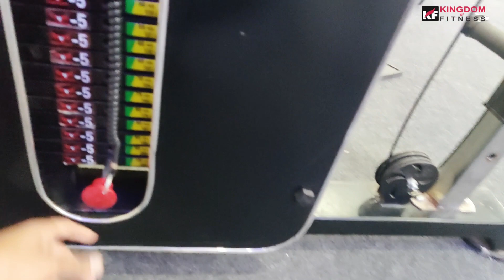5 POINTS MUST TO CHECK IN FUNCTIONAL TRAINER | 5 पॉइंट फंक्शनल ट्रेनर में ज़रूर चेक करना चाहिए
In this Video We Mentioned About Functional trainer and We Explained 5 Points Which Must Be Checked in Functional Trainer Either it is in Your Gym or You Want to Buy this Machine in Near Future

We are Meerut Based Gym and Fitness Equipment Manufacturer. We Supply Commercial Gym Equipment Setup in All Over India.
We Make Pec Dec Fly, Lat Pulldown, Seated Rowing, Leg Curl and Extension, Smith Machine, Leg press etc and All Kind of Gym Equipment and Gym Machines.
We also provide Imported Cardio Gym equipment and Machine Like Commercial Treadmill, Cross Trainers, Spin Bike, Exercises Cycle , Vibrator Etc.
Our factory is in Meerut. our Factory is Just 60 Km From Delhi.